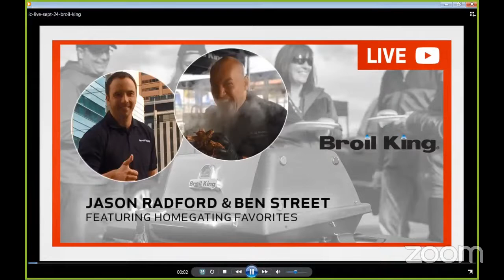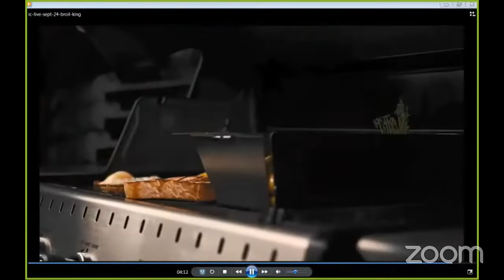Incentive Concepts LIVE | Episode 23 Homegating favorites with Broil King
“Homegating” allows you to celebrate your favorite team with traditional tailgate activities, but from the comfort of your home. After an award-winning live broadcast earlier in the year, grillmaster Jason Radford returns to demonstrate how to turn your grill into a homegating cooking machine. Plus, welcome special guest Ben Street, Broil King’s Culinary Director, who will highlight his favorite fall recipes to enjoy during the big game. You won’t want to miss this LIVE grilling experience!